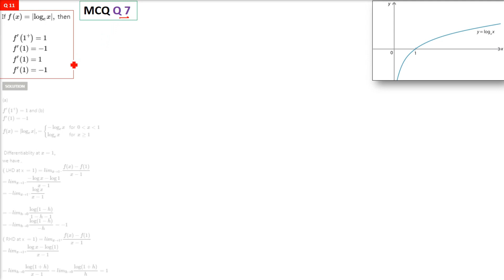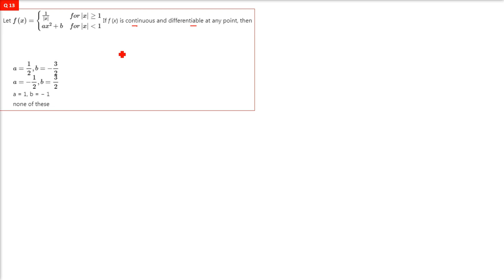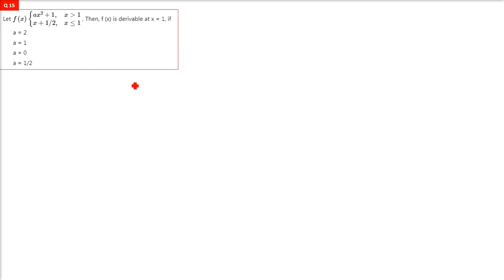RD SHARMA SOLUTIONS CLASS 12 Chapter 10 Differentiability Multiple Choice Question MCQ HINDI Part 4